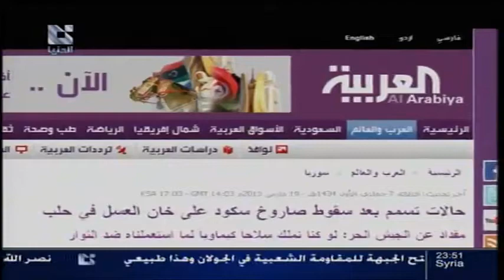addounia | قناة الدنيا التضليل الإعلامي 09 - 05 - 2013